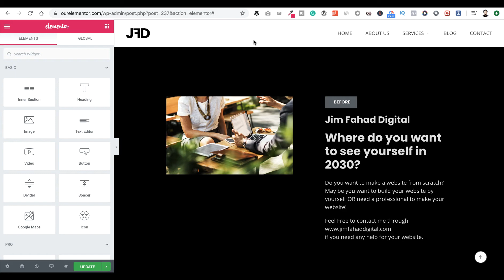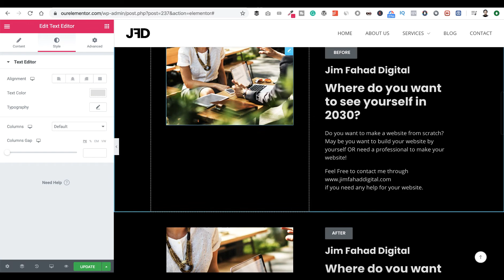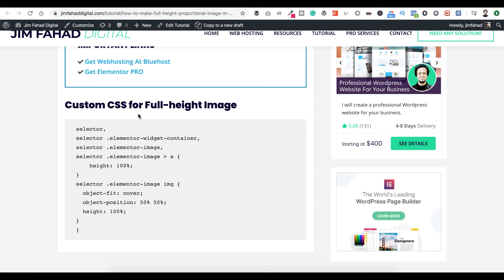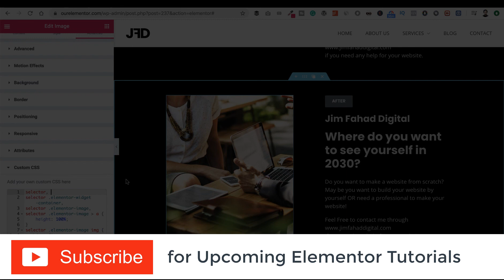How to Make Full-height/Proportional Image in Elementor PRO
In This Quick Tutorial, You will watch the easiest and simplest way How to Make Full-height Image in Elementor PRO. There's some easy custom CSS involved. I've shown it step-by-step. Let's enjoy How to Make Column proportional Image in Elementor PRO.

3 Million+ website owners started using the Elementor page builder. I'll show you the easiest way how you can create your own business website yourself.
Lots more tutorials are coming! I'll show you everything step-by-step.